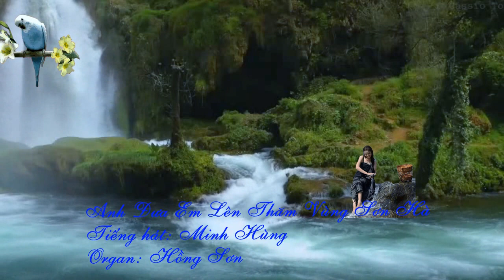Anh Đưa Em Lên Thăm Vùng Sơn Hà